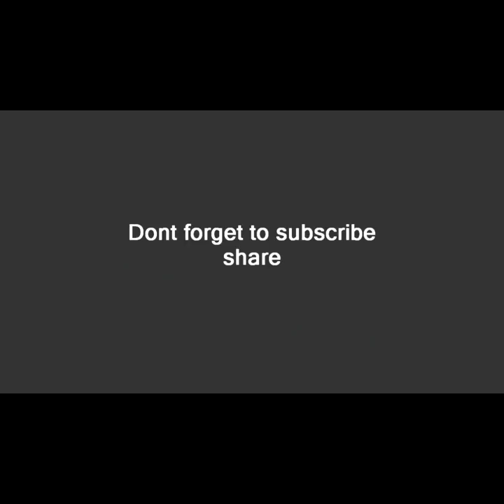Coca-cola spinner | LifeHackBook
How to Make a Cola Fidget Spinner
Homemade Fidget Spinner